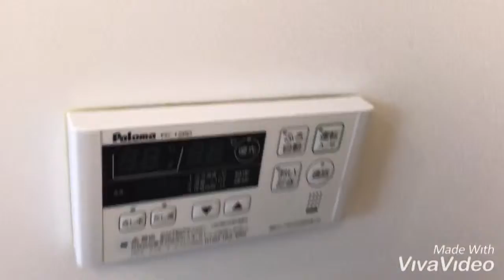奈良県橿原市で賃貸をお探しの方は【ならすも】サウスビレッジⅡ(２F)☆畝傍駅☆１ＬＤＫ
大東建託施工の１ＬＤＫハイツ☆築浅・設備充実の可愛いハイツです。医大の方におすすめです!(^^)!